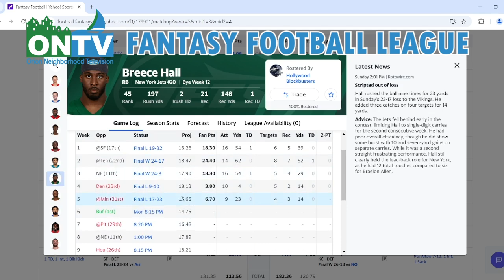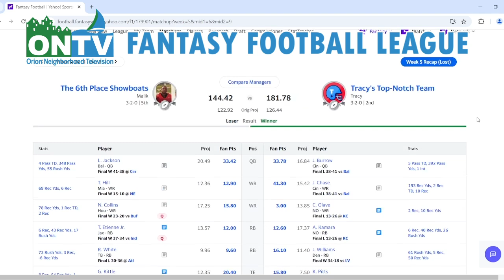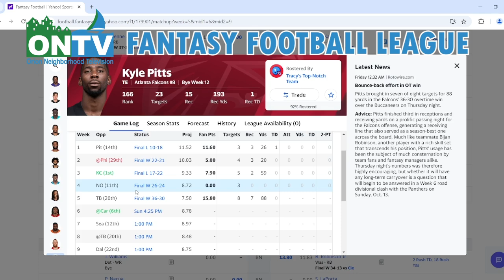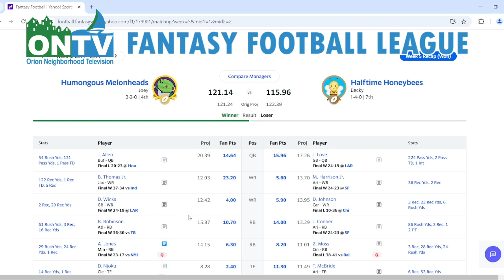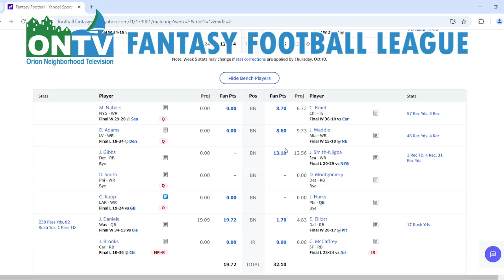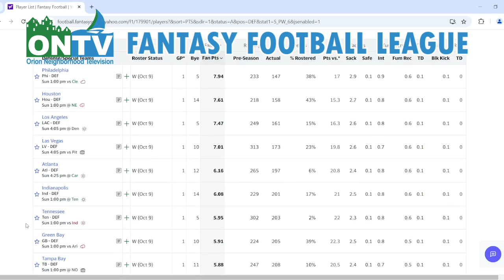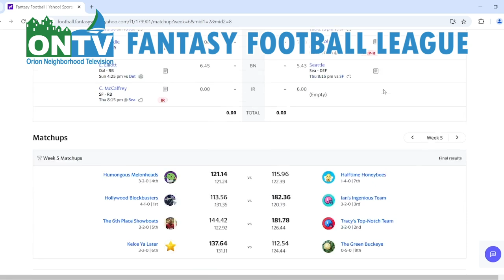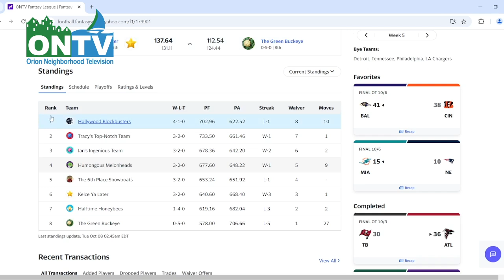Fantasy Football Week 5 Recap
Joe and Joey talk about the Week 5 fantasy matchups, waiver wire options for week 6, and take a look at the upcoming matchups as a couple teams really need to get a win.